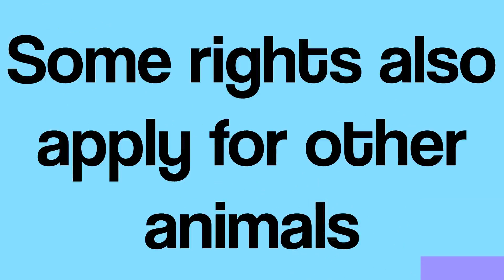Rights of a Cat according to Islam ᴴᴰ | The Hadith Channel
-No Music
-No Ads
-Authentic Ahadith